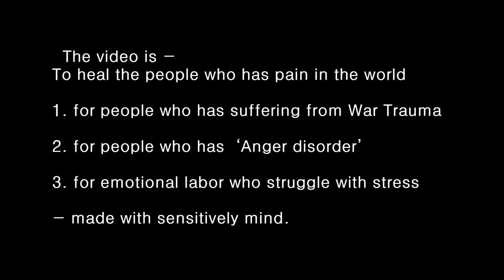200513수 햇살 머금은 초록